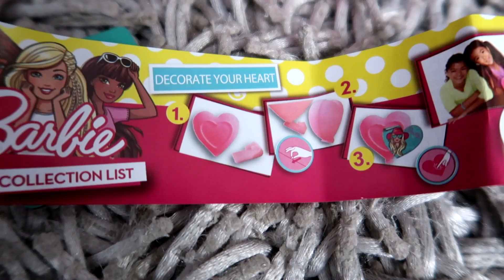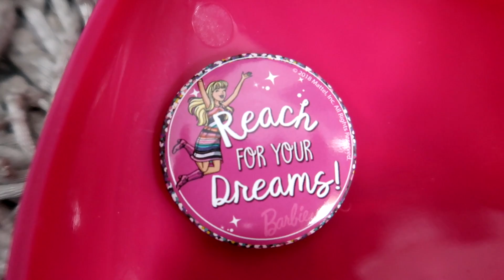Betty PLANGE? Unde a AJUNS ea azi dimineata?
Buna copii, din acest VLOG veti afla de ce Betty a plans azi dimineata, unde a ajuns ea si ce surprize i-a cumparat mami pentru faptul ca ea a fost foarte bravo. Vizionare placuta!